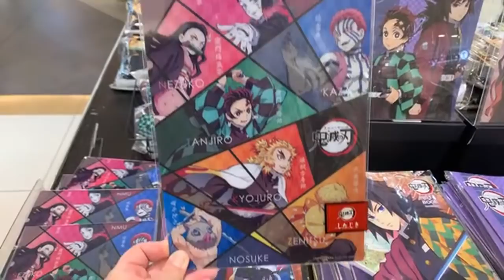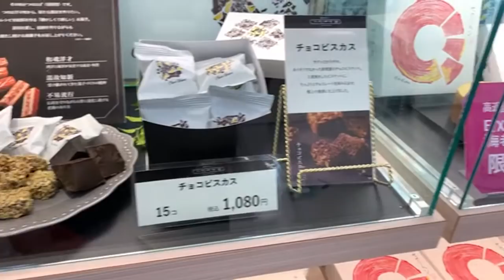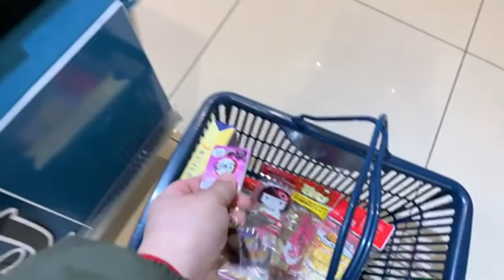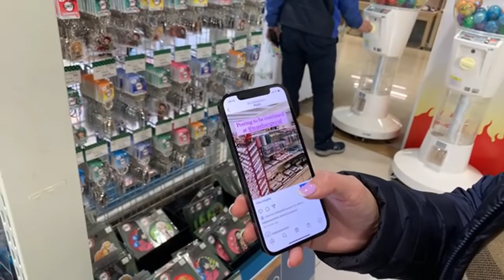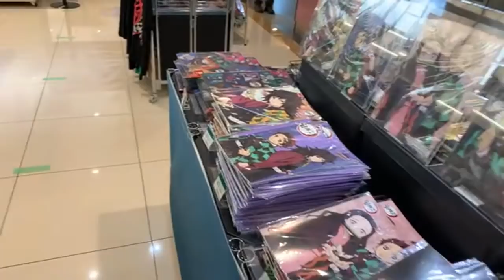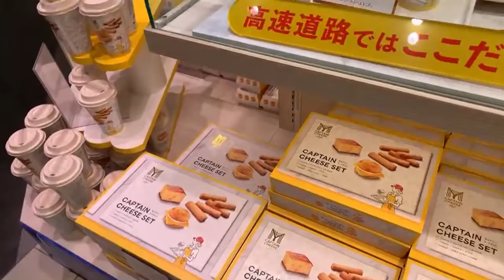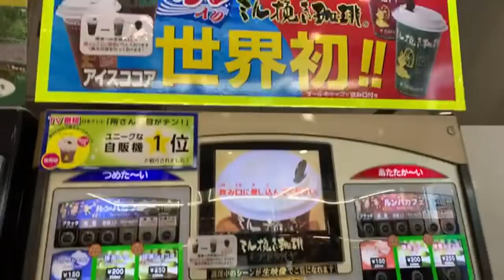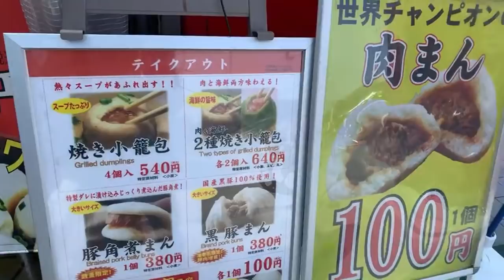Live shopping today